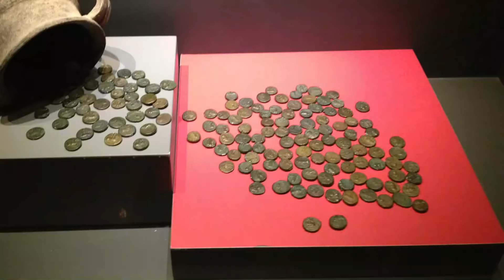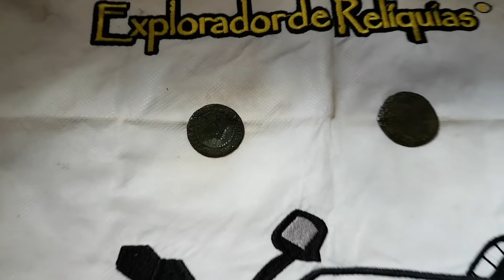NO FUNDO do POÇO Acho que Achei um TESOURO !!! PESCA MAGNÉTICA / Super Iman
NÃO ACREDITO no que encontrei !!! No FUNDO do POÇO MISTERIOSO fui pescar com o super imã no POÇO local da lenda da BOLA de FOGO , e encontramos algo incrível !!! VEJA O ENIGMA do POÇO do TESOURO ... o que sera isso que pescamos ?

⭐A LOJA MAIS FAMOSA de DETECTORISMO no BRASIL é a RADAR DETECTORS!

😍📖LINK do LIVRO "O Detector de Metal" Tem tudo para sua Aventura:

▬▬▬▬▬▬ஜ۩۞۩ஜ▬▬▬▬▬▬▬▬▬▬▬
☏✆CONTATOS PARA PARCERIAS & ASSESSORIA
PARA ESCOLHA DO SEU PRIMEIRO DETECTOR :
Via MSG no FACEBOOK: